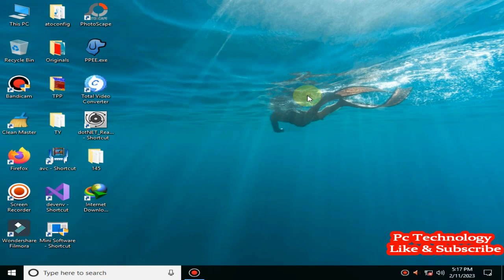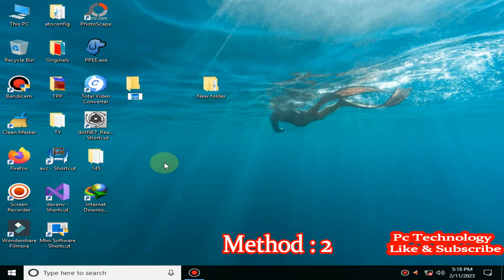How to create a new Folder in your computer | How to create folder shortcut on desktop windows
How to Create Folders In Computer
Create Folder and File in Computer
Computer Main Folder Banane Ke Tarike
How to create a new Folder in your computer
computer me new folder kaise banate hain
How do I create a new folder in Windows 10
How to create folders and move files into folders
Folder me folder kaise banaye
How to create folder and sub folder in windows 11/10/8.1/7
How to Make New File Folders on Laptop Computer
How to Create a New Folder in Hindi
How to create folder shortcut on desktop windows 10
Create folder shortcut key laptop Pc
Shortcut key to create new folder
How to Create New Folder in Windows Laptop in hindi
Laptop Me Folder Kaise Banaye

[ Music credit ]
YouTube Music
Song: Broken
Artist: Patrick Patrikios
Album: Broken

[ Music credit ]
YouTube Music

[ Music credit ]
YouTube Music